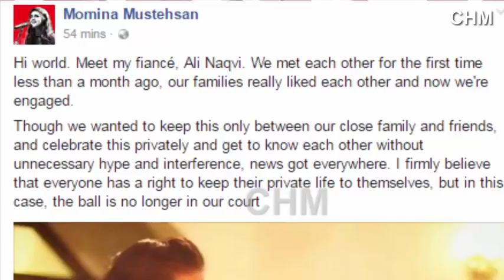Momina Mustehsan just Announced her Engagement